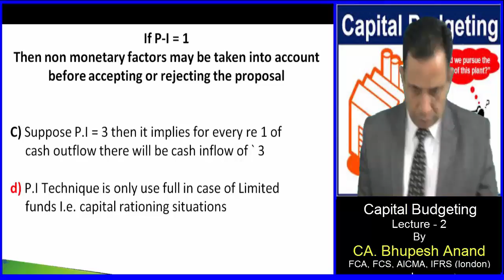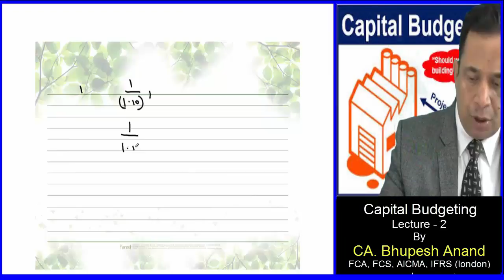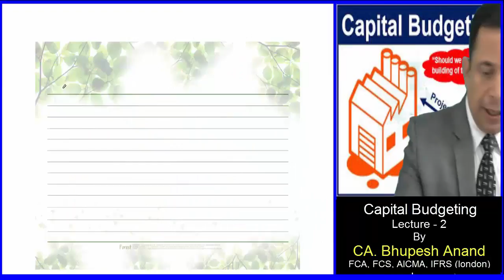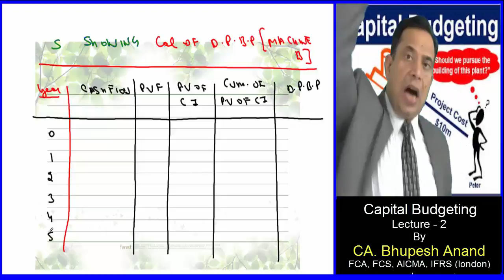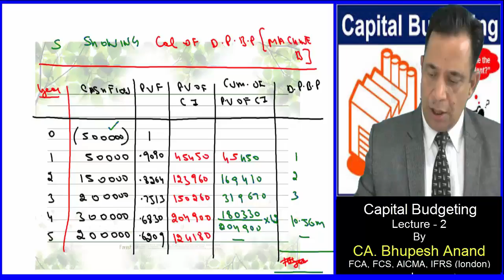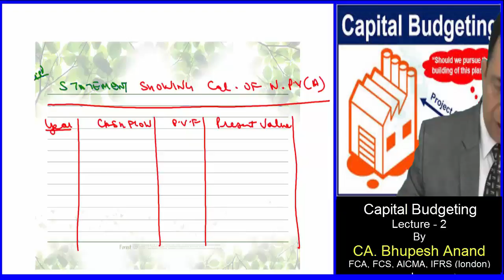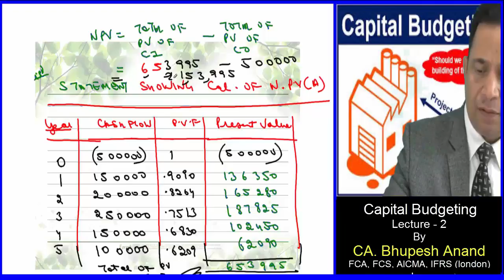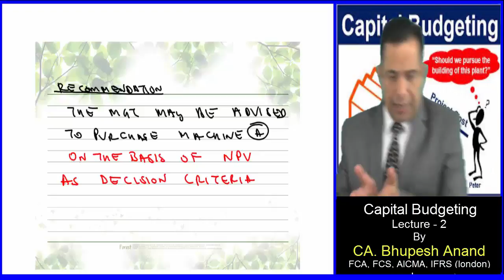Capital Budgeting Lec 2 Video 3 || CS Professional/Executive || Old/New Syllabus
y back period
     (a) Calculate cash outflow
     (b) Calculate Cash inflow
     (d) Cumulative PV of cash inflows
     (e) Recommendation

(2) Avg Rate of Return
     (a) ARR is technique of evaluate capital budgeting
     (b) Formula of calculating ARR
     (d) Profit after tax = Cash inflow - depreciation
     (e) Separate Working note

(3) Depreciation
     (a) SLM
     (b)  WDV

(4) NPV Technique
      (a) NPV= PV of cash O/F -- PV of cash I/F
      (b) Prepare the format of Calculating NPV
      (c) NPV = Total PV of cash O/F --Total PV of cash I/F
      (d) Recommendations

(5) Profitability Index/Desirability Factor/ Benefits cost ratio
     (a) Relative measure of evaluating CBP (Cap budgeting Project)
     (b) P.I. = P.V. of C.I / P.V. of C.o.
     (c) P.I. implies for re 1 C.O. in terms of cash I.F.
     (d) P.I. technique is useful in cash of limited funds

1) CS Professional/Executive  Video Lectures
2) FM Video Lectures
3) Capital Budgeting Decisions Video Lectures
4) Capital Budgeting Decisions CS Professional/Executive
5) FM Capital Budgeting Decisions
6) Meaning of Capital Budgeting Decisions
7) CS Professional/Executive  FM Capital Budgeting Decisions
8) Online Classes for CS Professional
9) Online classes for cs Executive new syllabus
10) Types of capital budgeting decisions
11) Importance of capital budgeting

STUDY @ HOME